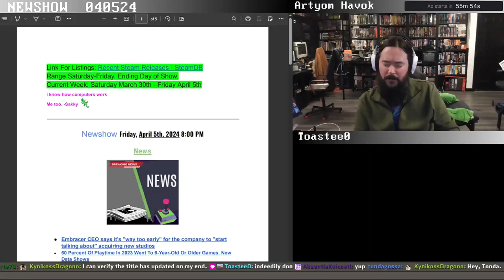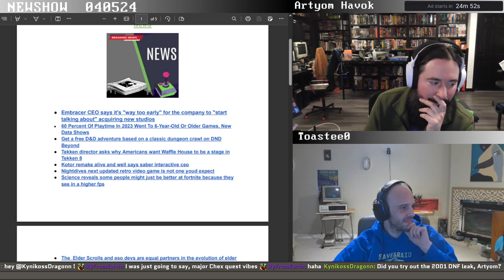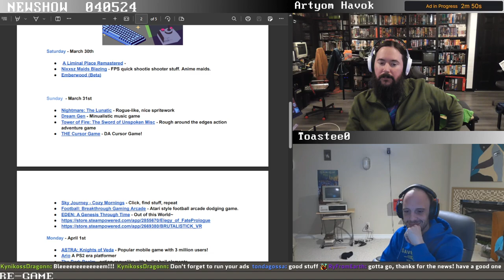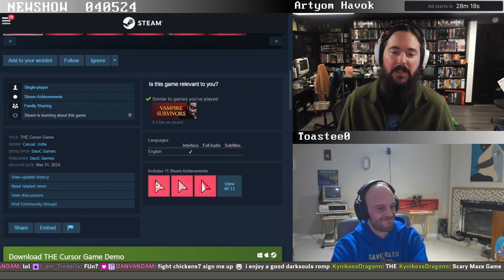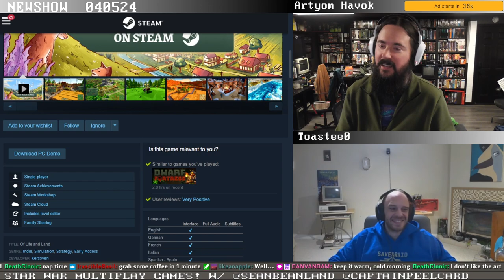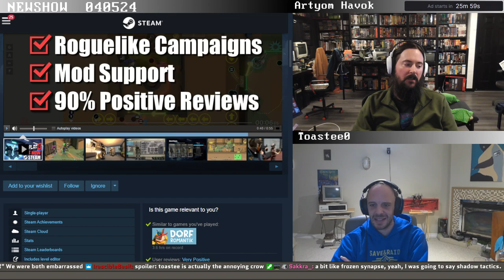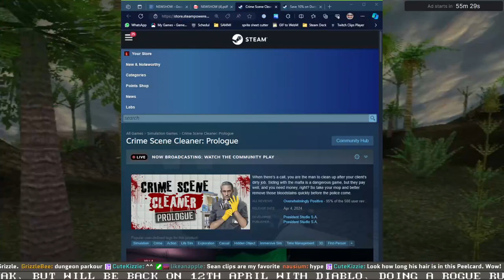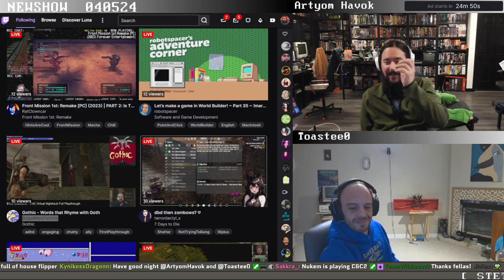NEWSHOW 040524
[One-Hour Stream: playing one hour of each un-played game I own] [Extra-Streams: are full playthroughs of games I like] [NEWSHOW: Each week a different guest host and I look at News & New Releases] [I also organized community events like Save&Raid, Dosember, and The Quad_LAN a streamed LAN party] -- Watch live